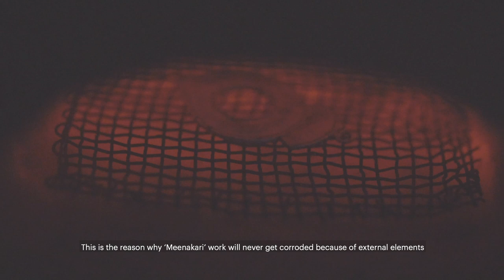Meet Krishna Singh of Gulabi Meenakari | Etsy Seller Stories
We CelebrateTheCreator: Krishna Singh of Etsy shop Gulabi Meenakari. He is a practitioner of the 17th-century Meenakari (Enamelling) art of Persia in a new form, enhancing the beauty of traditional meenakari work by adding the color pink to the white enamel. It is said that Meenakari from Persia transformed to pink meenakari by the skilled artisans of the holy city, Varanasi, India.